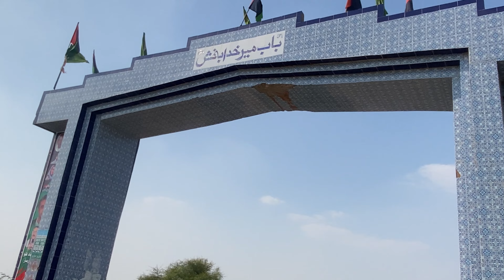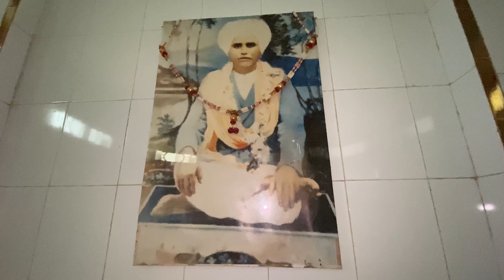Sant Shree Hans Nirvan Aashrm Tando Jan Muhammad City In Pakistan || 50% Hindu Papulation TJM City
Sant Shree Hans Nirvan Aashrm Tando Jan Muhammad City In Pakistan || 50% Hindu Papulation Tando Jan muhammad City In Pakistan

hindu temples in pakistan
pakistan hindu temple
,hindus in pakistan
hindu temple
temples in pakistan
temple in pakistan
pakistan
hindu in pakistan
top 10 hindu temple in pakistan
famous hindu temple in pakistan